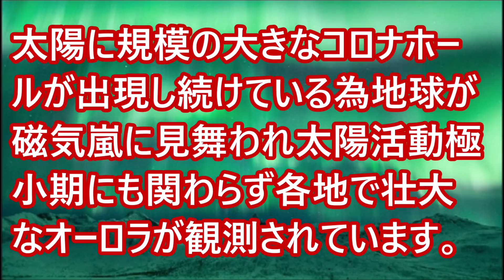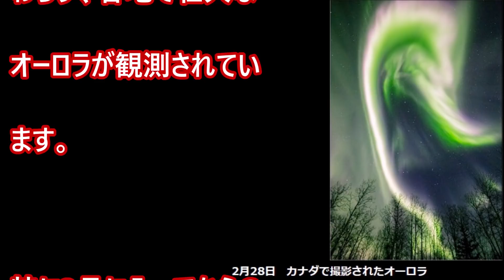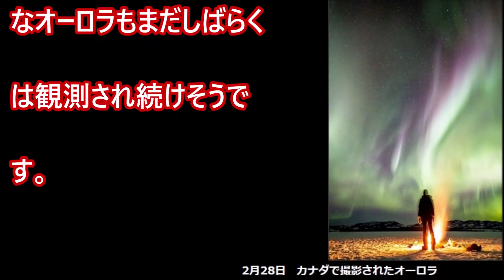コロナホールによる磁気嵐で各地に出現するモンスター的オーロラ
太陽に、規模の大きなコロナホールが出現し続けています。そのため、地球が磁気嵐に見舞われることが多くなっていまして、太陽活動極小期にも関わらず、各地で壮大なオーロラが観測されています･･･